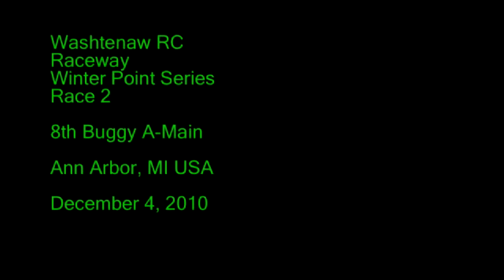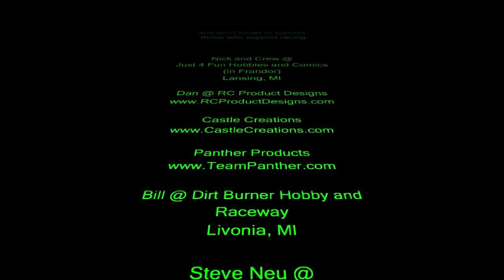8th Buggy A-Main, Washtenaw RC Raceway, Dec 4 2010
A-Main, Washtenaw RC Raceway, Dec 4 2010